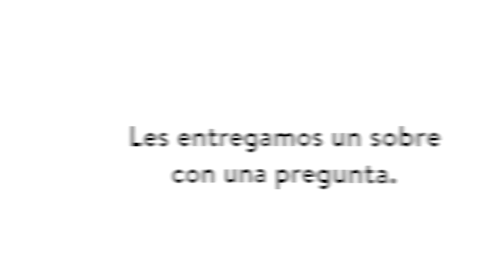Promo AprenderParaEducar VER01